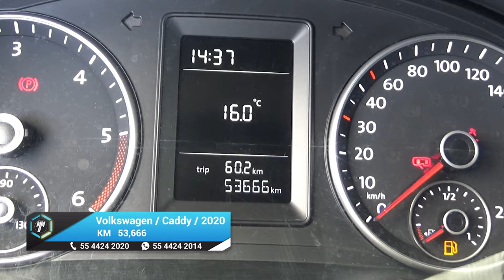Volkswagen / Caddy / 2020 - 18893